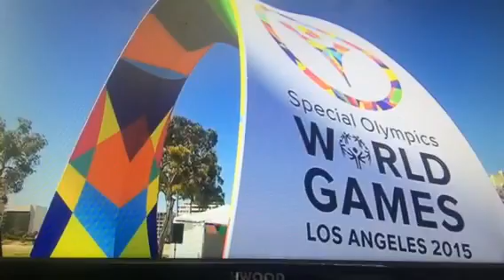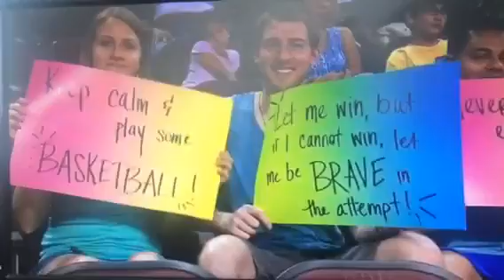Special Olympics GB LA 2015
Here's Best bits of Special Olympics World Games in LA 2015